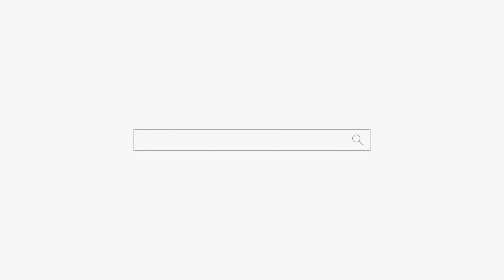(천안점집) 딸이 미친거 같아요... 용군TV 매화도령